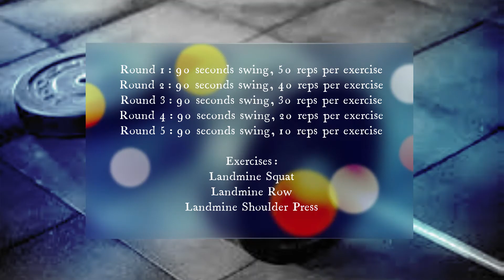Garage Fitness Day 82, 5 round pyramid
Round 1: 90 seconds swing, 50 reps per exercise
Round 2: 90 seconds swing, 40 reps per exercise
Round 3: 90 seconds swing, 30 reps per exercise
Round 4: 90 seconds swing, 20 reps per exercise
Round 5: 90 seconds swing, 10 reps per exercise

Exercises:
Landmine Squat, Landmine Row, Landmine Shoulder Press